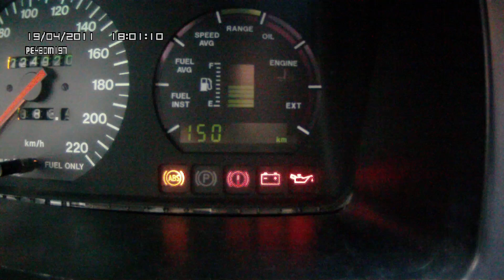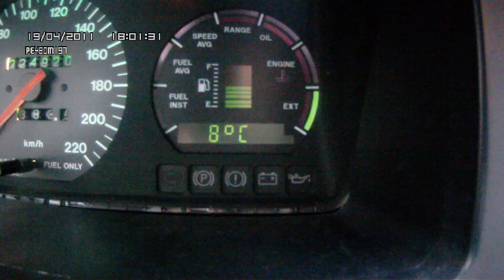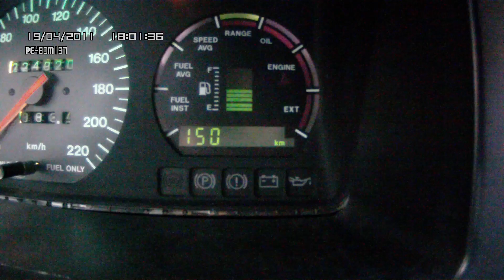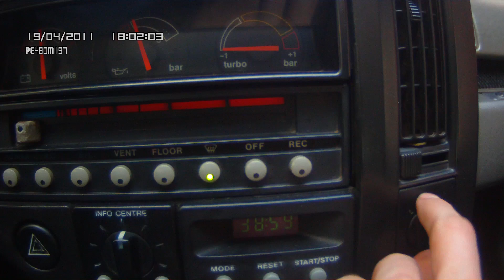Volvo 480 1988 Oldschool Trip Computer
It shows a lot of information and checking the car oil level every engine start.